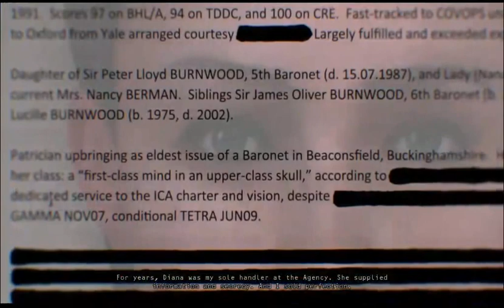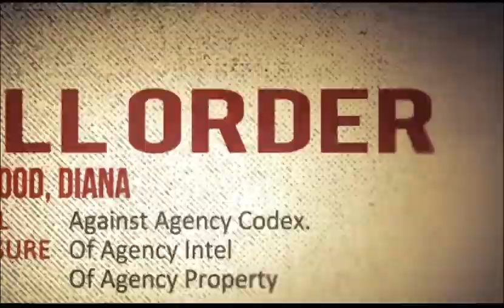HITMAN: ABSOLUTION (Reloaded) - Episode: 1 Personal Contract Part: 1 - Commentary - FIRST LOOK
CJCogswwell plays HITMAN: ABSOLUTION (Reloaded) in the highest definition possible. Featured: As much as possible, the complete game and my thoughts on the let's play and game over all. With review. I don't get anything additional for these three things, but it shows you where here and enjoyed what you viewed. And let's me know you want more. If you want me to start a free video game copy give away with each new play thought, leave a comment to begin this new idea. "As always, remember to have fun and keep gaming".

When I reach 1000 Subscribers and every 1000 there after, I will award a $25 gift card to one subscriber for either XBox Live, Playstation Network, Nintendo Market, or STEAM for PC. That's all it takes to be entered.

I have decided that once I get to 500,000 YouTube subscribers, with your help of course, I will give away a system to one lucky winner. Rules are simple, once I get 500,000 YouTube subscribers here on YouTube, I will give a system away. That's it! Simple and Easy.